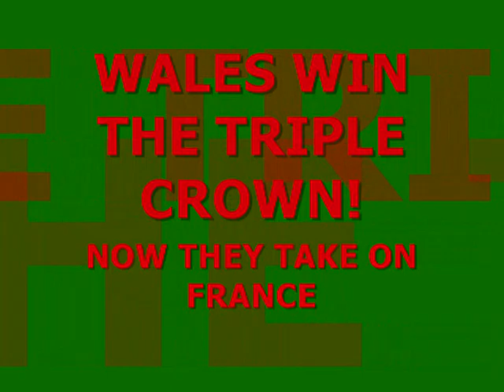WALES GRAND SLAM 2008!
WALES WIN THE SIX NATIONS AND THE GRAND SLAM 2008